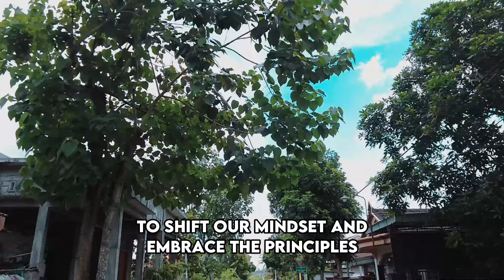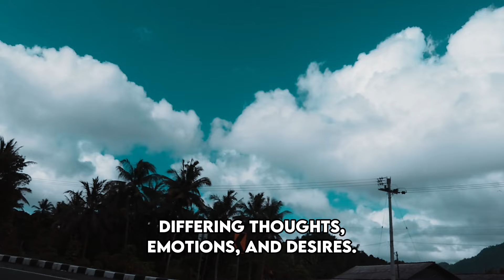From 3D to 5D - Embrace the Fifth Dimensional Mindset NOW! | Awakening | Spirituality | Chosen Ones